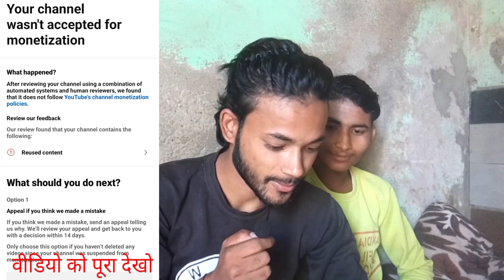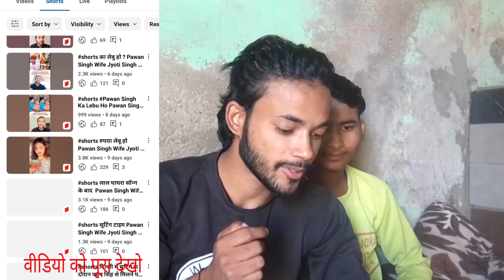कर दीया चैनल Reapply 😲 || How To Reuse Channel Monetize